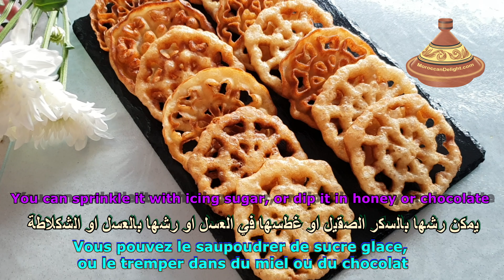Moroccan Fried Cookies By Moroccan Delight | Eid Cookies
حلوة الوردة مقلية للعيد تحضر في رمشة عين | حلويات مغربية | Fried cookies for Eid | Biscuits frits pour l’Aïd
 Ingredients :
1 Glass of Flour / 125 g
1 Glass of Milk / 150 ml
1 Egg
2 tbsp (Heaped) of corn flour
1 tsp of baking powder/8g
1 Tsp of vanilla / 8g
Salt to taste
المقادير :
كاس من الدقيق ما يعادل 125 غرام
كاس من الحليب ما يعادل 150 مللتر
بيضة واحدة
ملعقتان كبيرتان مملوئتان بدقيق الدرة / مايزينا
كيس من البايكنغ باودر / 8 غرام
كيس من الفانيلا/ 8 غرام
ملح حسب الدوق
Ingredients:
1 verre de farine / 125 g
1 verre de lait/ 150 ml
Un Oeuf
2 c. à soupe de farine de maïs entassés
1 c. à thé de poudre à pâte/8 g
1 c. à thé de vanille /8g
Sel au goût
وصفات اخرى رائعة للحلويات   | Other great recipes you might like

لاتنسى الإشتراك في قناتنا للتوصل بكل جديد ويمكنك كذلك متابعتنا على فيسبوك وتويتر  ♥